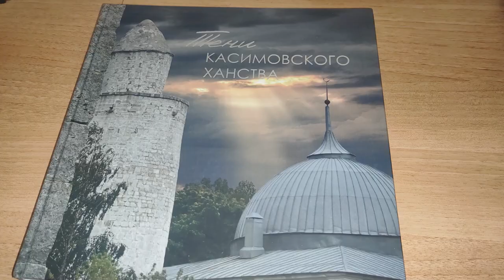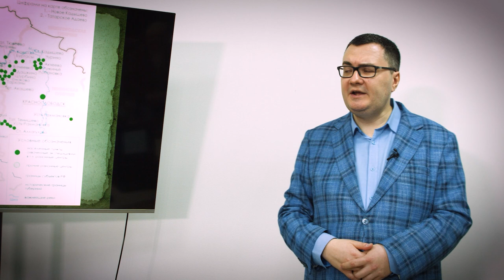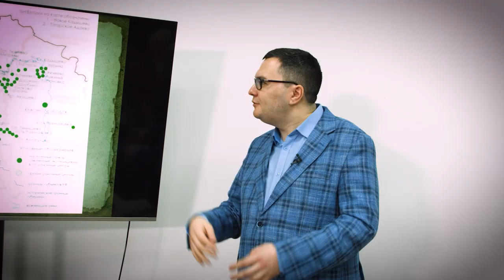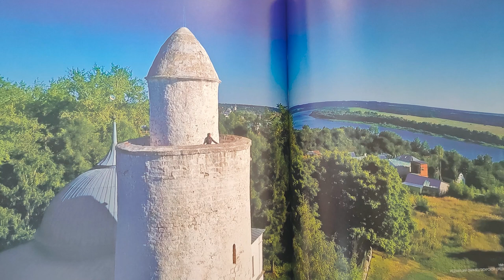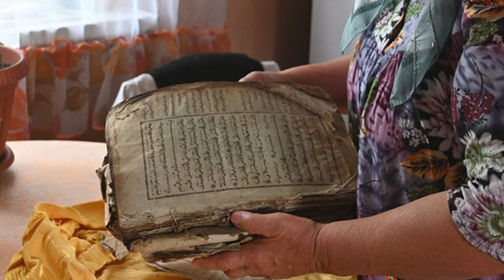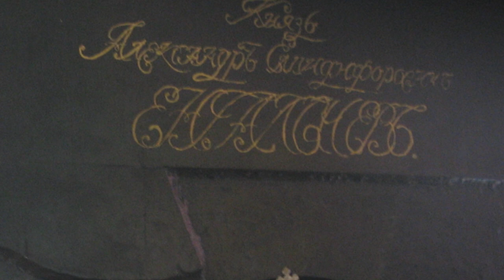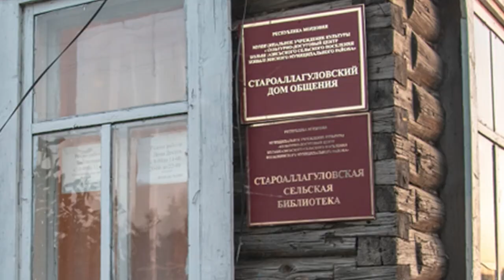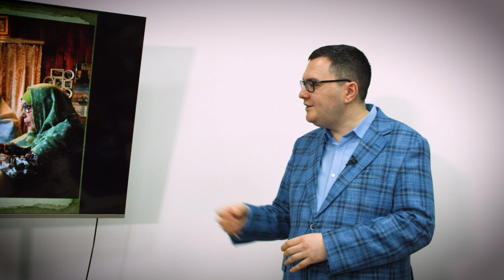Урал буеның Темников һәм Касыйм татарлары тамырлары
Марат Сәфәров, педагогия фәннәре кандидаты, тарихчы һәм журналист, “Вести ФМ”  радиостанциясе алып баручысы,  "Касыйм ханлыгы күләгәләре" һәм "Темников: империя кирмәне" китаплары автордашы.